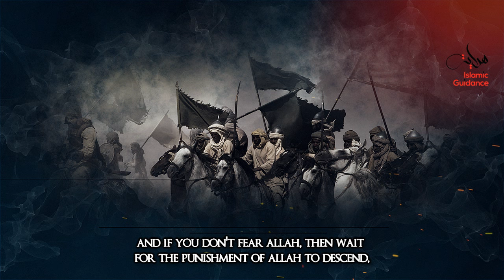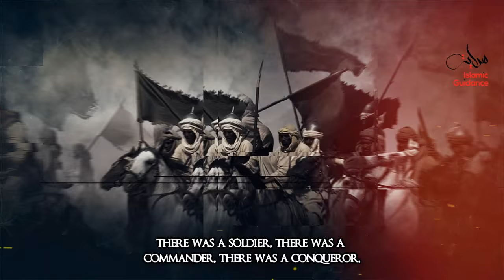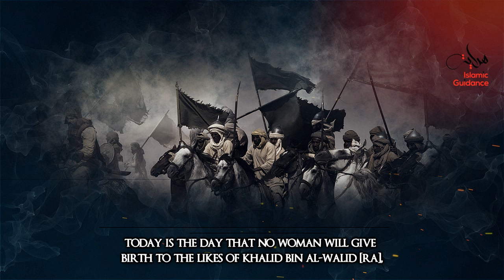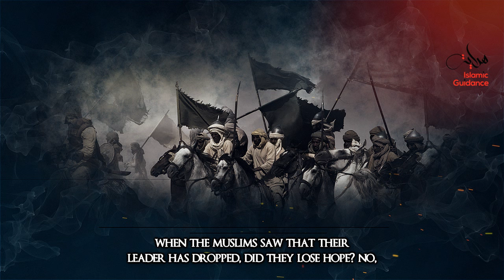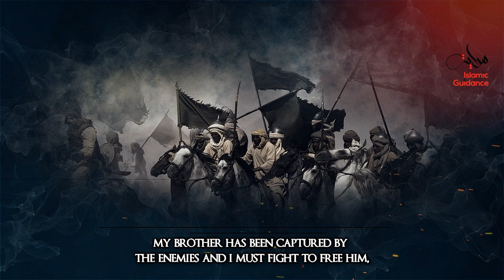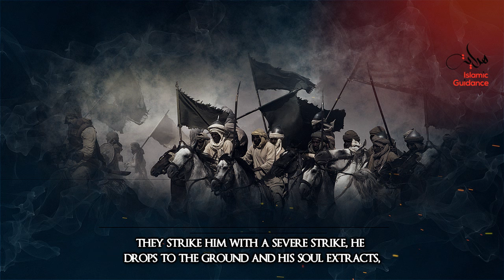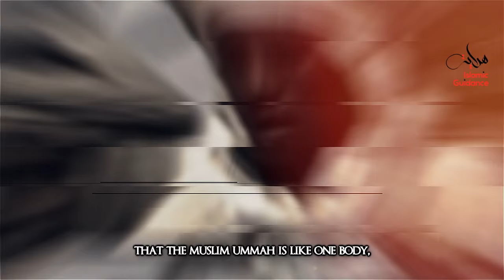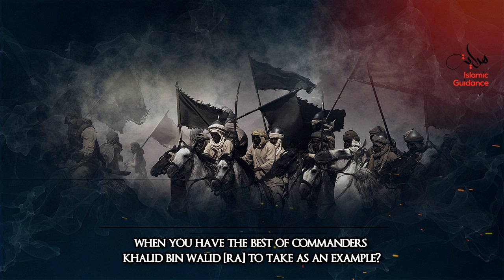Legacy Of Khalid Ibn Al Walid [RA] - Shaykh Muhammad Abdul Jabbar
It is reported that Prophet Muhammad [S] said: ‘The better ones of you in the Days of Ignorance are the better ones of you in Islam when they understand (the religion).” These wise words of Prophet Muhammad [S] were best proved in the case of our hero Khalid ibn AI-Walid [R].

Shaykh Muhammad Abdul Jabbar has given Islamic Guidance Channel full permission to use his content.